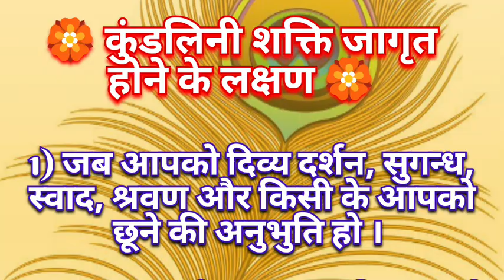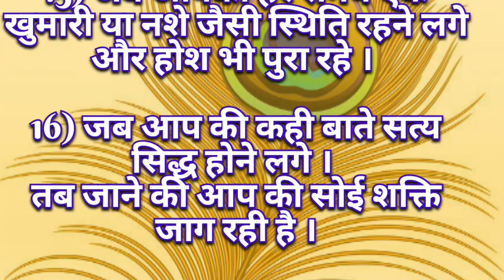कुंडलिनी शक्ति जागृत होने के लक्षण..! | कैसे पता करें कि आपकी कुंडलिनी शक्ति जागृत हो रही है...??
कुंडलिनी शक्ति
भक्ति
ध्यान
साधना

भक्ति के इस मार्ग में हमारा सहयोग करने के लिए आप सभी का धन्यवाद।🙏